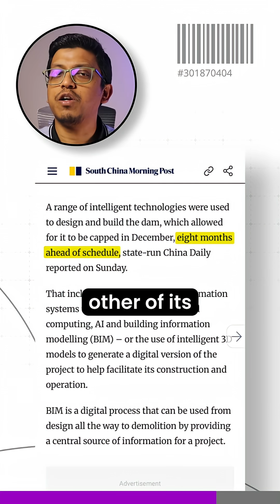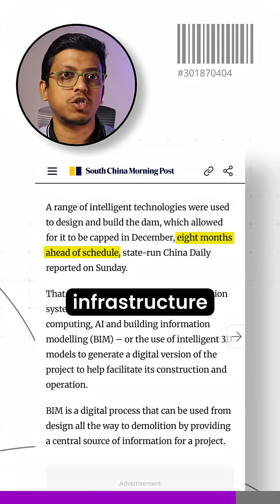AI Makes Mega Construction Easy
The Dashixia Dam in China is a groundbreaking feat — the world’s first dam constructed with AI intelligence at the helm. Engineers used digital twin simulations to test and optimize the design, ensuring it could withstand massive water pressure and earthquakes.
Smart robots and unmanned machines handled the risky work of placing and compacting millions of tons of rock — all coordinated by AI for precision and speed. Thousands of sensors constantly feed real-time data to AI systems, detecting even the tiniest shifts or weaknesses before they become problems.
The result? Finished eight months ahead of schedule, taller and safer than any other dam of its kind. Dashixia sets a new standard for intelligent, efficient infrastructure and shows how AI can enhance human skill rather than replace it.
Do you think AI will take human jobs or make us more efficient?